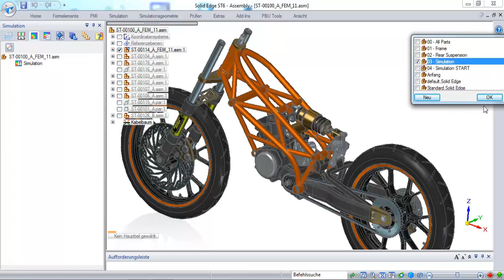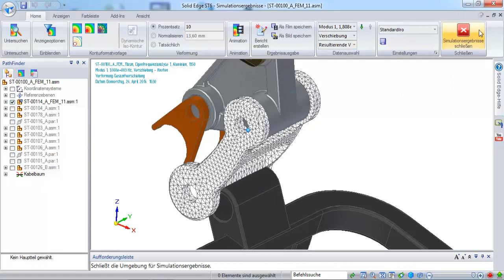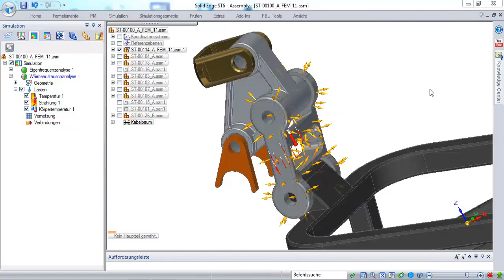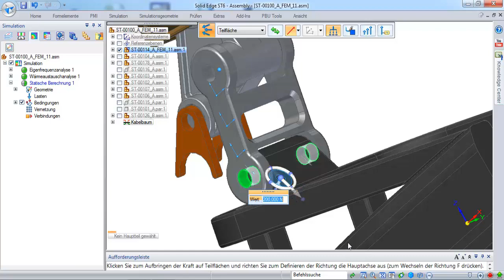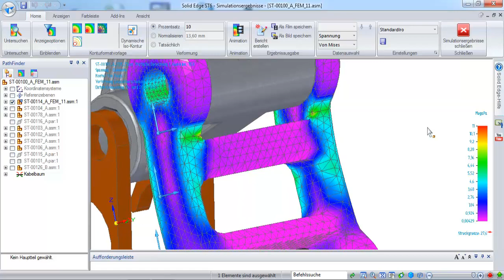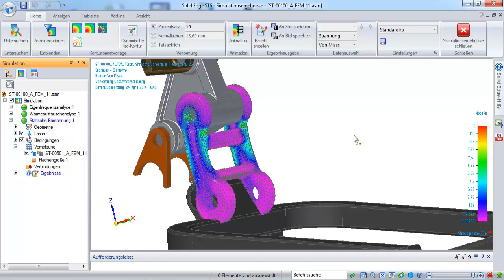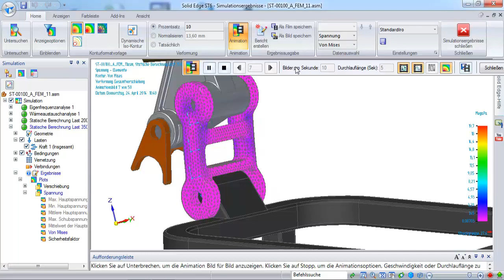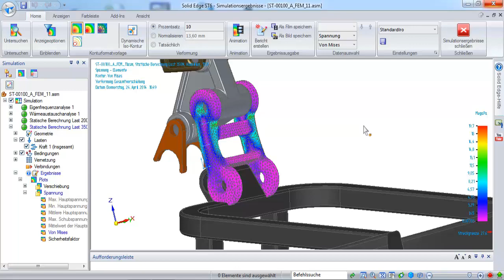Solid Edge Simulation -- Werkzeuge für den Konstrukteur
In diesem Video zeigen wir Ihnen, wie Sie die Simulations-Werkzeuge von Solid Edge für die Konstruktionsüberprüfung einsetzen. Mit "Solid Edge Simulation" können Konstrukteure u.a. folgende Berechnungen anstellen und in wenigen Sekunden Simulationsergebnisse erzeugen:

- Festigkeitsberechnung
- Eigenschwingung
- Wärmefluss, stationärer Wärmeaustausch
- Linear statische Berechnung
- Lineares Knicken / Beulen

Wir, die PBU CAD-Systeme GmbH, sind Siemens Solution Partner und veranstalten regelmäßig kostenlose Online-Kurse zu Solid Edge und NX (Unigraphics). Dieses Video ist die Aufzeichnung unseres kostenlosen Online-Kurses "Solid Edge: Festigkeitsberechnung". Weitere Aufzeichnungen finden Sie auf unserem YouTube Kanal.

SIE MÖCHTEN MEHR LERNEN?
Dann sehen Sie sich einen unserer kostenlosen Videokurse an. Alle Videokurse finden Sie auf unserer Webseite